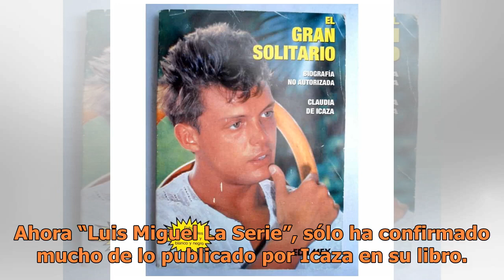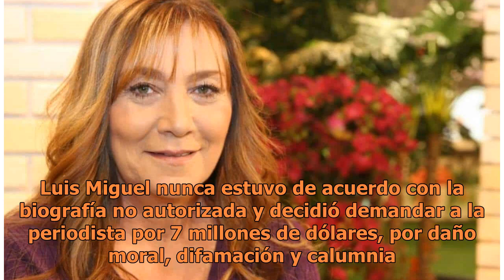Claudia de Icaza: Así ganó la demanda por la biografía no autorizada de Luis Miguel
En 1995, Claudia de Icaza sacó la biografía no autorizada de Luis Miguel, titulada “Luis Miguel: el gran solitario” (FOTO TOMADA DE WEB)En 1995, Claudia de Icaza lanzó su libro “Luis Miguel: el gran solitario”, una biografía no autorizada sobre la vida del cantante, que le valió una demanda a la per...